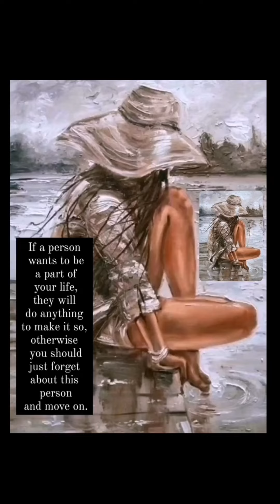Part of your life